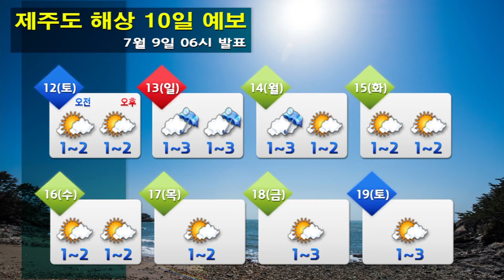해상날씨 7월 9일 06시 발표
o 태풍경보 : 제주도앞바다(남부), 제주도남쪽먼바다
o 태풍주의보 : 제주도, 남해먼바다, 제주도앞바다(북부, 동부, 서부)
o 풍랑주의보(07시 발효) : 서해남부먼바다, 남해앞바다
전해상 안개